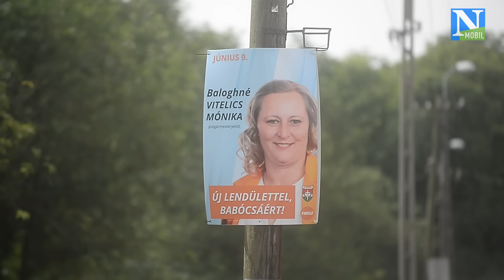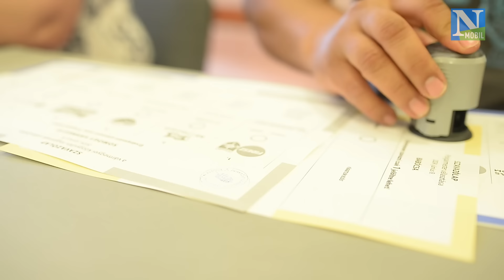Babócsán a fideszes jelölt inkább hallgatott, a férje közpénzből vett prémium Audival jött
És még rendőrt is hívtak. Választási riport 2024. június 9-én